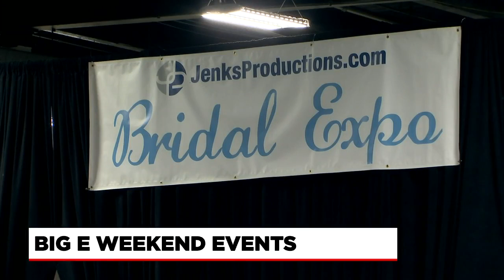Big E fairgrounds filled with weekend events